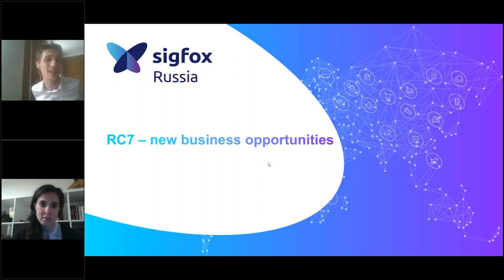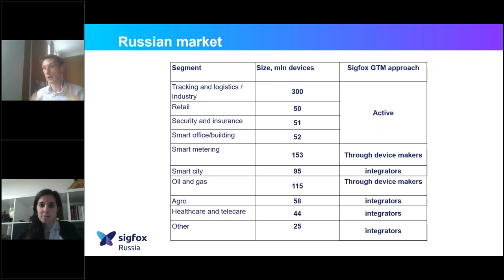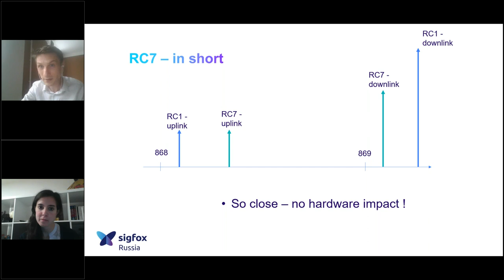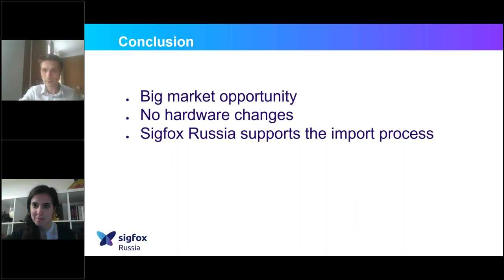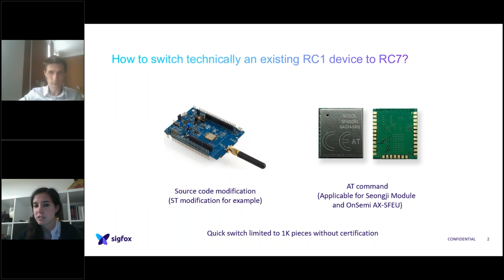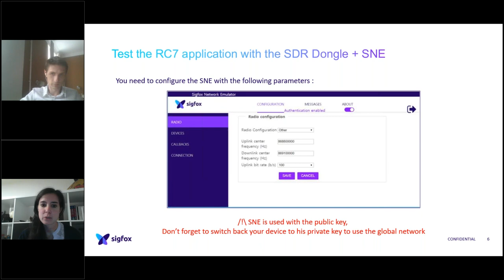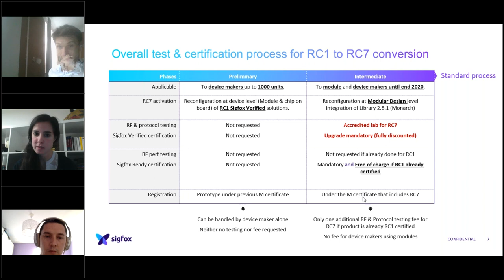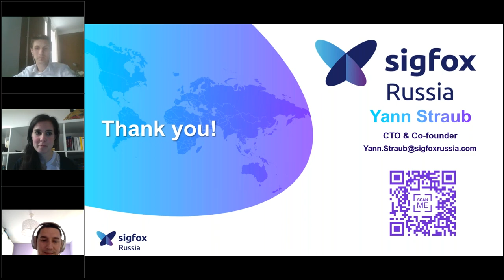Sigfox in Russia - Presentation of Sigfox Russia and ecosystem opportunities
In this session learn more about the launch of Sigfox Russia, the Sigfox Operator in Russia.
Deployment plans, identified business opportunites, and available programs to quickly adress the russian market.
You will also discover the details of the RC7 certification short track for existing Sigfox solutions

Speakers :

* Yann Straub - Sigfox Russia - Cofounder & CTO
* Anne-Laure Soufflet - Sigfox - Partner Enablement Manager